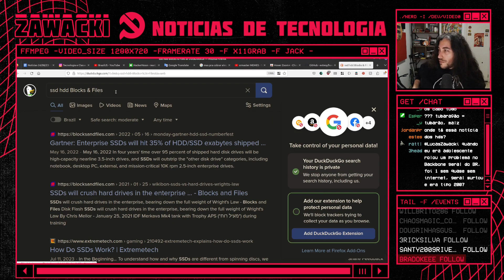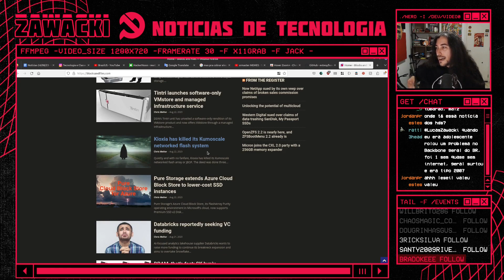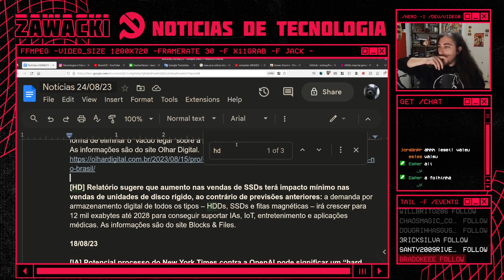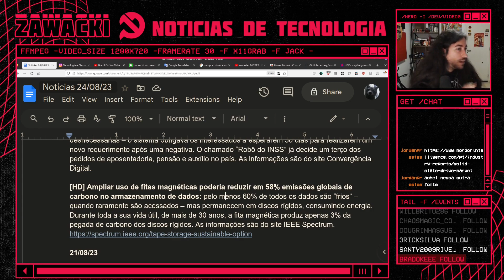O MEIO AMBIENTE NÃO VAI TANKAR OS DADOS QUE GERAMOS | Tecnologia e Classe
Isso é um sinal de alerta, a gente produz dados demais e no futuro esse modelo vai ter que mudar drasticamente. Bem que o Hideo Kojima avisou cara.